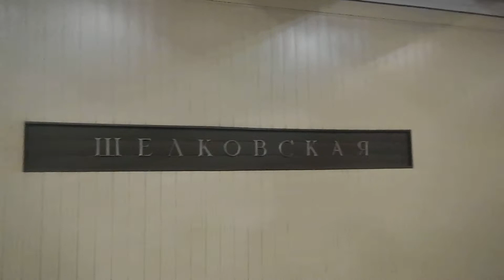Станция Щёлковская | Московский метрополитен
Станция метро Щёлковская находится на третьей линии московского метрополитена. Третья линия московского метрополитена называется Арбатско-Покровской,  а в народе её называют Синей, по цвету изображения на карте-схеме. Третья линия идёт с Северо-востока города Москвы на Северо-запад через центр. Сама станция Щёлковская конечная, или первая, если начинать путь отсюда, на Синей линии метро.